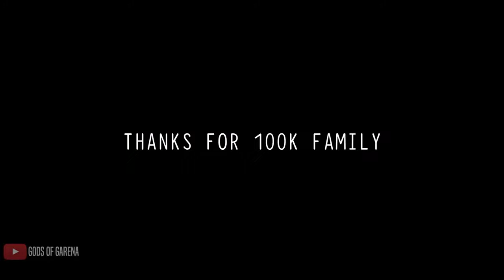PRIZEO FF FAN LIKE ❤LOVE SHORT 3D MONTAGE